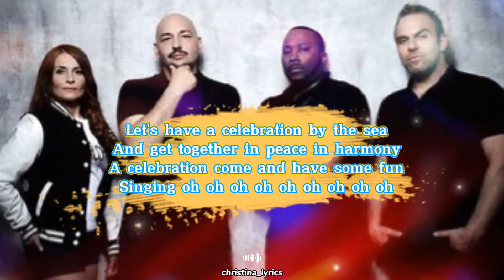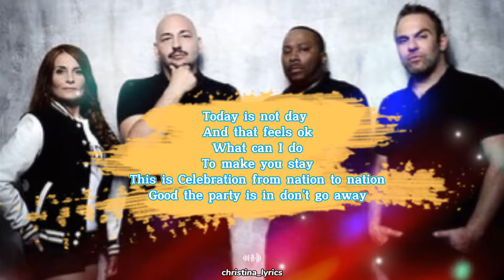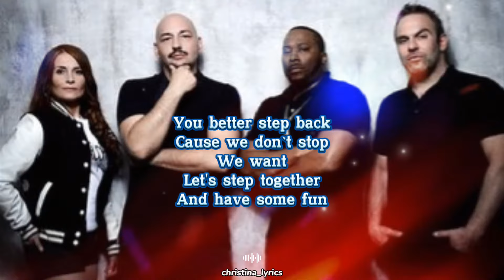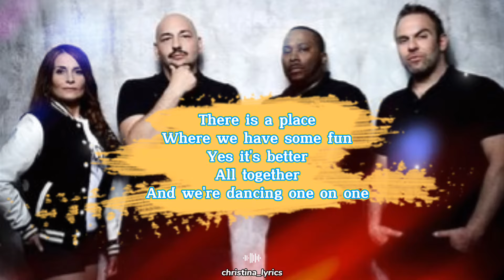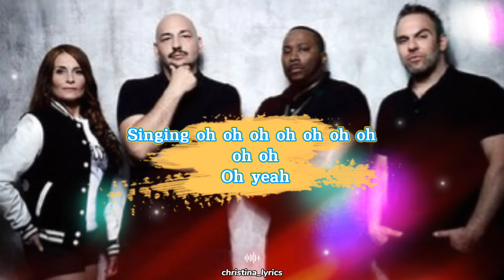Fun Factory - Celebration (Lyrics)